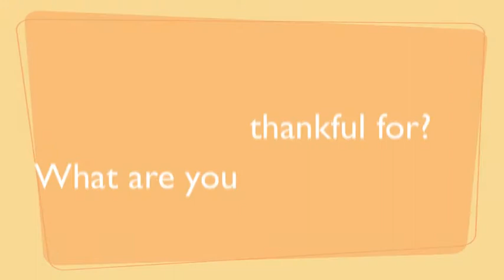Gym'Backs Q&A Thanksgiving Edition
The Gym'Backs say what they are thankful for and some of the family traditions they do every year.